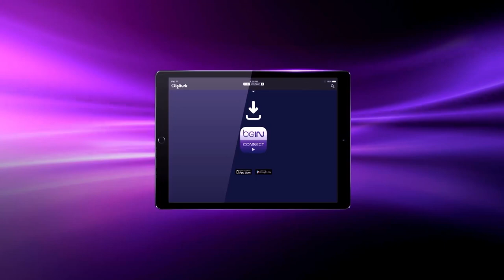Erkan Can ve Güven Kıraç Karavanda | 1. Bölüm - Trailer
Erkan Can ve Güven Kıraç'ın karavan yolculuğu başlıyor... 😊 Türkiye'nin en güzel adalarından biri olan Bozcaada'nın rengarenk sokakları ve muhteşem koyları, ünlü dostların eşliğiyle daha da şenleniyor. Erkan Can ve Güven Kıraç Karavanda, ilk bölümüyle 27 Kasım Cuma 22.15 beIN İZ'de. 💙

Bu ve bunun gibi etkileyici belgesellerin tamamı beIN İZ'de ve beIN CONNECTte!

Bu belgeselleri beIN CONNECT aboneliği ile de izleyebilirsiniz!